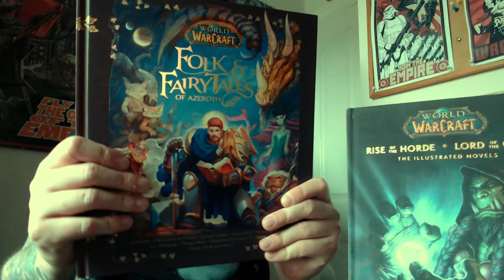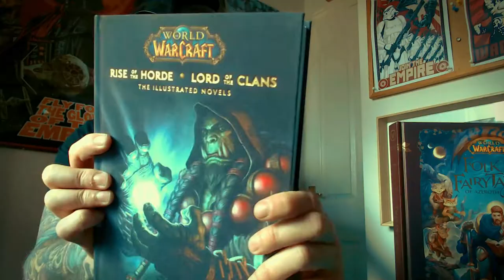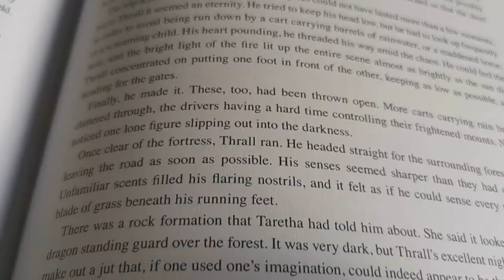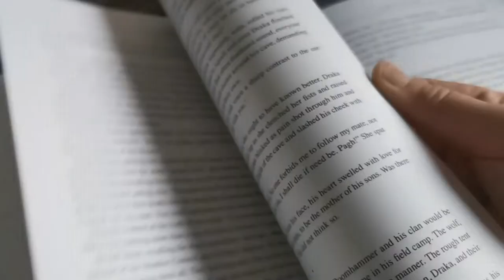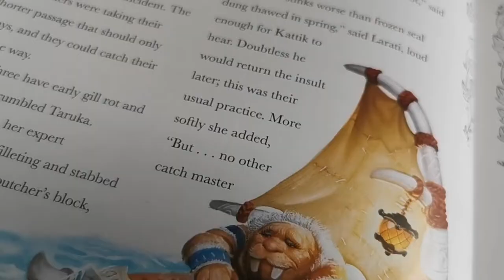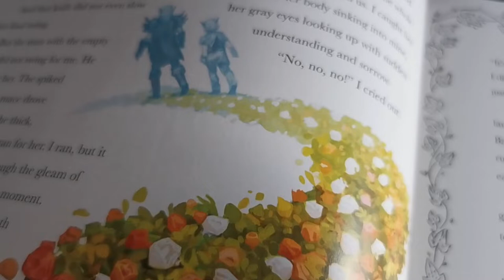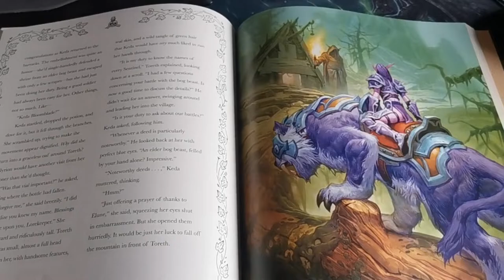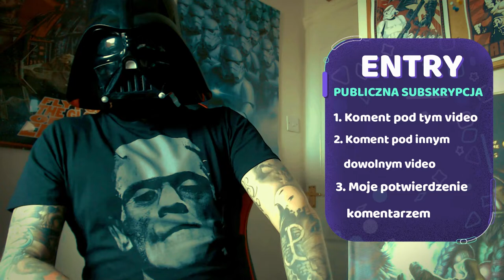Warcraftowe Skarby | Giveaway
Dwie książkowe perełki ze Świata Warcrafta. Mega dodatek na kolekcjonerską półkę 🤩
Jak zawsze z poślizgiem no ale co zrobić. Życie.
Na szczeście plan na bardziej regularne uploady jest "in progress" 😉
Zachęcam do oglądania i subowania

*** GENERAL INFO ***